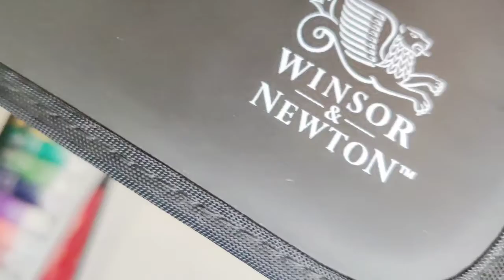🖍️ ;; stationery haul ! (2021)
hi everyone ! here i present you my stationery stuff [: i hope you enjoy （╹◡╹）

🖍 said items will be listed below !

— uni pin fine line [ brown & black ]
— uni-ball eye fine [ black , blue , & red ]
— tombow calligraphy pen [ws-bh 150]
— superfine nib stylus pen
— miniso metallic color pen
— winsor & newton brush markers
— pheonix all for art watercolour set [artist]
— daler rowney oil paint set [24]